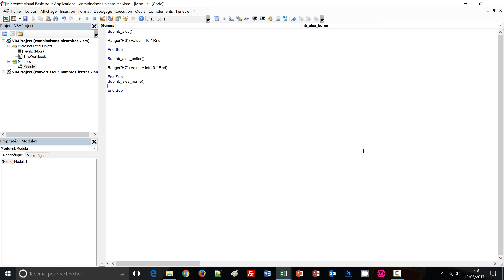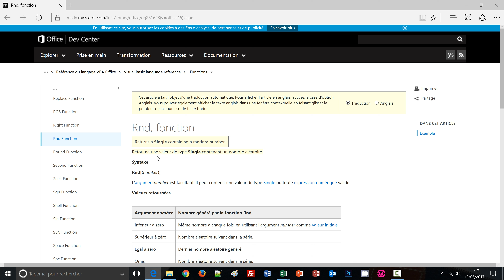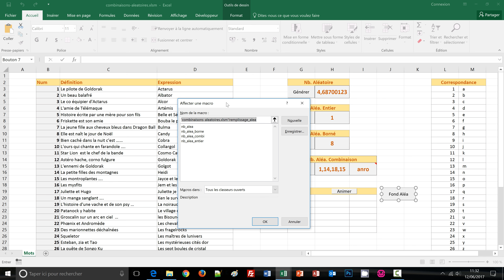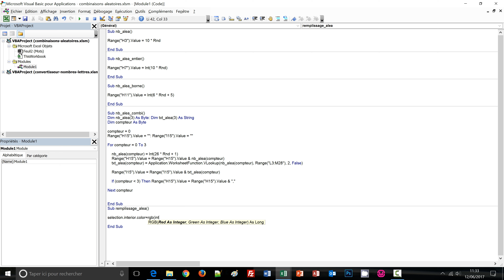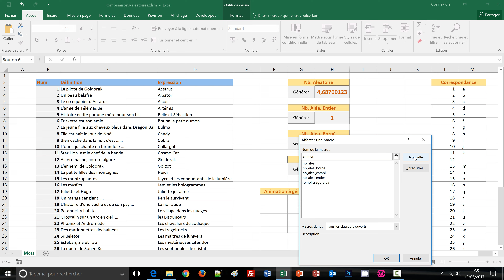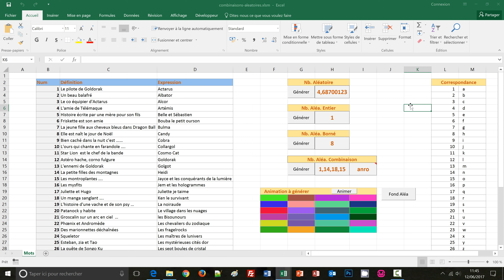Générer des nombres aléatoires en VBA Excel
La génération de valeurs aléatoires permet de créer des combinaisons uniques, de produire des animations ou encore de modifier les ordres de tri des tableaux. Nous proposons la découverte de la fonction Visual Basic Rnd(). La fonction Rnd ne requiert aucun paramètre. Elle produit par défaut un nombre réel, de type Single, compris entre 0 et 1. C'est pourquoi nous exploitation la fonction VBA Int pour en extraire la partie entière et générer des nombres aléatoires compris entre une borne supérieure et une borne inférieure. C'est ainsi que nous faisons varier aléatoirement les couleurs de remplissage d'une plage de cellules avec la fonction RGB, en modifiant aléatoirement ses trois composantes de couleurs entre 0 et 255. Grâce à la fonction Timer, nous temporisons les modifications dans une double boucle imbriquée afin de produire une animation clignotante, où les couleurs sont issues du hasard.